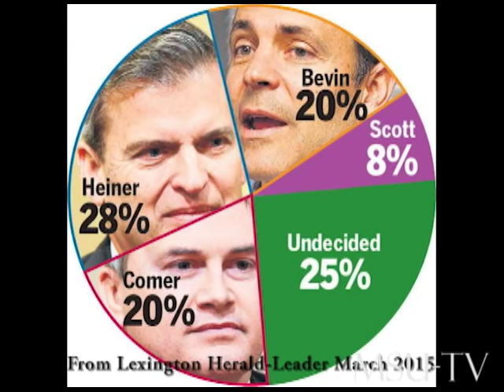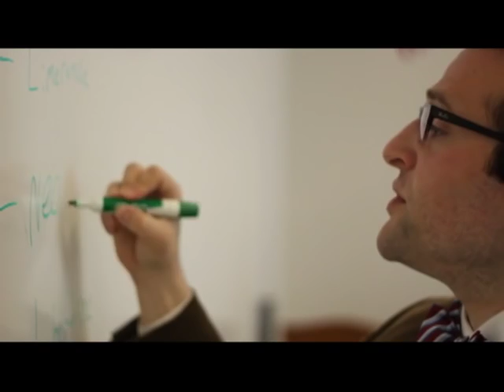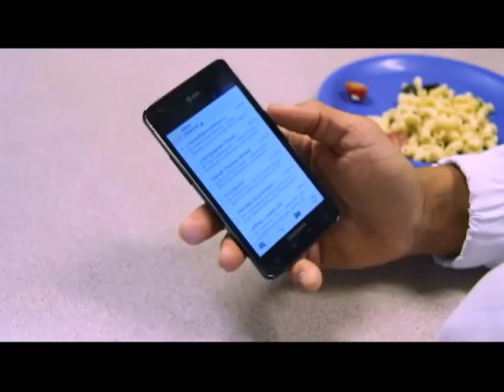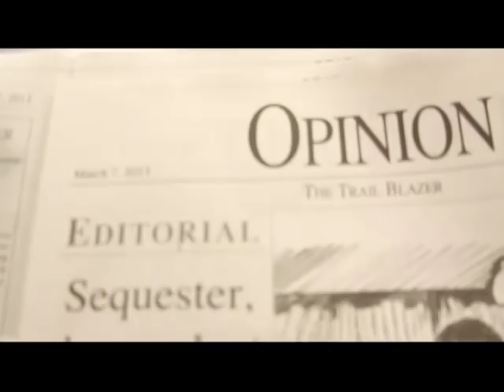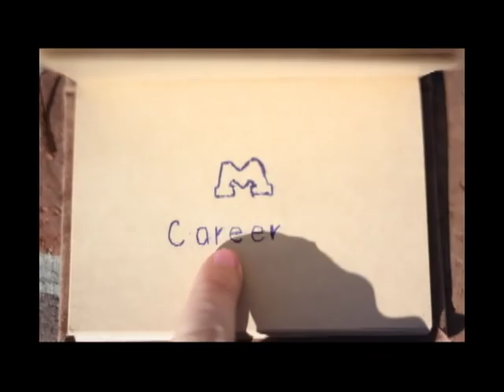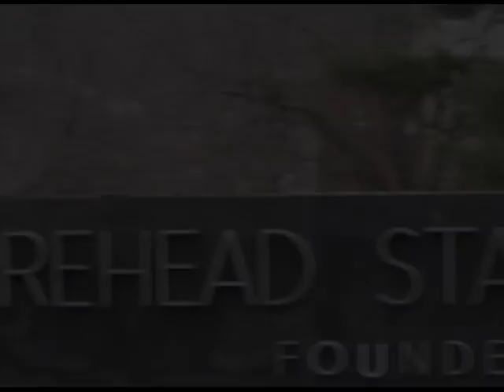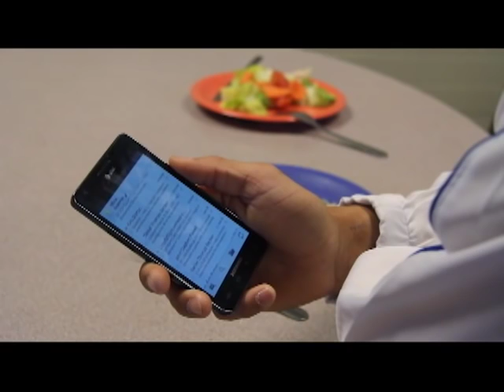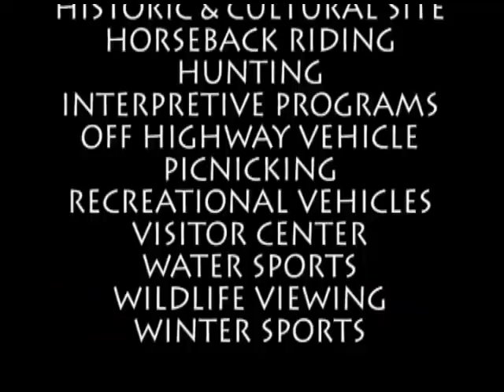MSU TV Presents: One on One with Lt. Gov. Candidate Jenean Hampton